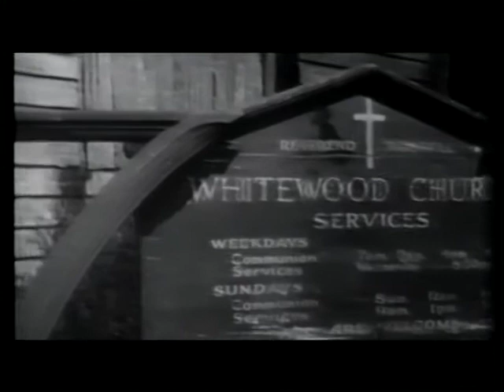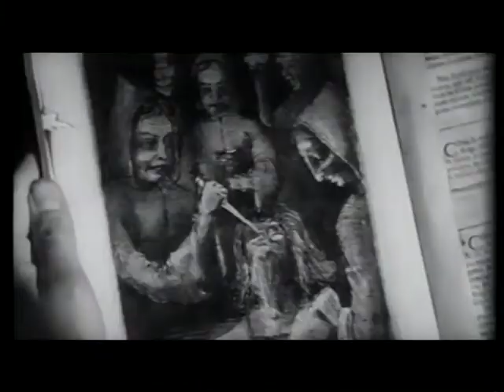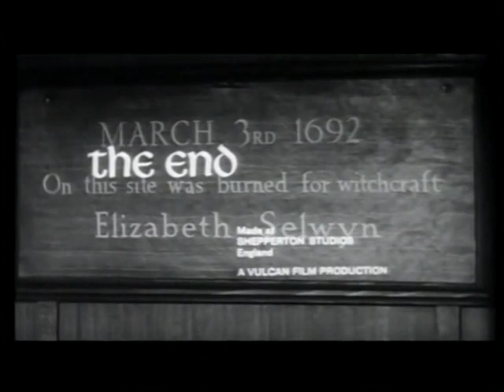Horror Hotel - 1961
The City of the Dead (U.S. title: Horror Hotel) is a 1960 supernatural horror film directed by John Llewellyn Moxey and starring Christopher Lee, Venetia Stevenson, Betta St. John, Patricia Jessel and Valentine Dyall. The film marks the directorial debut of Moxey. It was produced in the United Kingdom but set in America, and the British actors were required to speak with North American accents throughout.